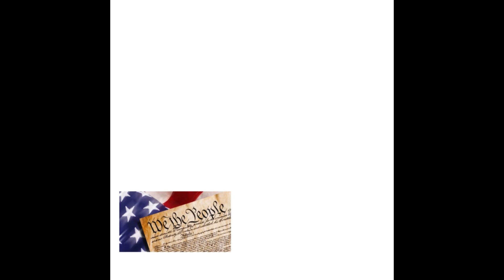more stories posting this week!!!!!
new logo new stories coming soon!